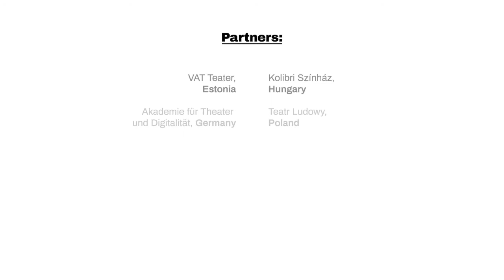Interview Lucy Hammond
Inaugural Meeting PlayOn! Tallinn